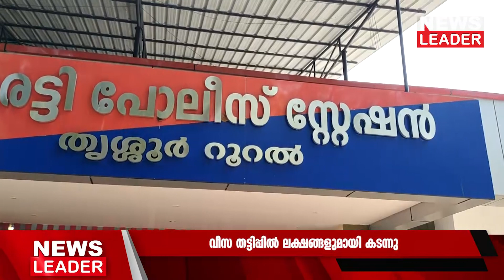വീസ വാഗ്ദാനം ചെയത് ലക്ഷങ്ങള്‍ തട്ടി Newsleader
തട്ടിപ്പുകള്‍ നടത്തുന്നതിലും തട്ടിപ്പില്‍പെട്ടുപോകുന്നതിലും  മലയാളികളാണ് കൂടുതലെന്നാണ് കണക്കുകള്‍.  പലതരം തട്ടിപ്പുവാര്‍ത്തകള്‍ പുറത്തുവരുന്നതിനിടെ ഒരു വിസതട്ടിപ്പുകേസാണ് പുതിയതായി തൃശൂരില്‍ നിന്നും പുറത്തു വരുന്നത്. ഉന്നത കുലജാതന്‍ തന്നെയാണ് ഇവിടെയും പ്രതി എന്നതാണ് കൗതുകം.
ജര്‍മനിയില്‍ നഴ്സിംഗ് പഠനത്തിനു വീസ വാഗ്ദാനം ചെയത് ലക്ഷങ്ങള്‍ തട്ടിയ കേസിലെ മുഖ്യ പ്രതി മേലൂര്‍ കരുവാപ്പടി സ്വദേശി നന്ദീവരം വീട്ടില്‍ റിഷികേശ് ആണ് അറസ്റ്റിലായത്.  തട്ടിപ്പു നടത്തി വിദേശത്തും ഡല്‍ഹിയിലും കൊല്‍ക്കത്തയിലും മറ്റും ഒളിവില്‍ കഴിയുന്നതിനിടെ കോടതി ഇയാള്‍ക്കെതിരെ അറസ്റ്റ് വാറണ്ട് പുറപ്പെടുവിച്ചിരുന്നു